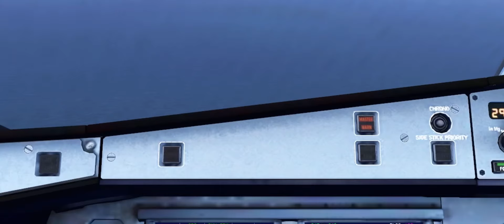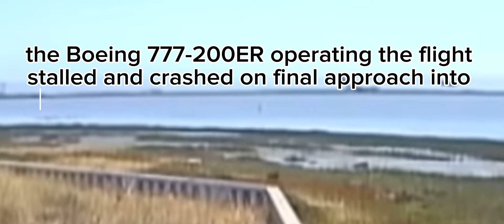Asiana Flight 214 (The low bird)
Asiana Airlines Flight 214 was a scheduled transpacific passenger flight originating from Incheon International Airport near Seoul, South Korea. On the morning of July 6, 2013, the Boeing 777-200ER operating the flight stalled and crashed on final approach into San Francisco International Airport in the United States. Of the 307 people on board, three died; another 187 were injured, 49 of them seriously.[1]: 13  Among the seriously injured were four flight attendants who were thrown onto the runway while still strapped in their seats when the tail section broke off after striking the seawall short of the runway. It was the first fatal crash of a Boeing 777 since the aircraft type entered service in 1995. The airport was closed for five hours after the crash.[22][60][23] Flights destined for San Francisco were diverted to Oakland, San Jose, Sacramento, Los Angeles, Portland (OR), and Seattle–Tacoma.[104] By 3:30 p.m. PDT, runway 1L/19R and runway 1R/19L (both of which run perpendicular across the runway of the accident) were reopened; runway 10L/28R (parallel to the runway of the accident) remained closed[22][23] for more than 24 hours.[105] The accident runway, 10R/28L, reopened on July 12 after being repaired. In August 2013, Asiana renumbered its Seoul-San Francisco route with the flight OZ212, on a retimed scheduled departure of 8:40 pm, using an Airbus A350-900 aircraft; the July 6 accident OZ214 had a scheduled 4:40 pm departure using a Boeing 777-200ER.[106]
In the U.S., drug and alcohol tests are standard after air accidents, but this is not a requirement for pilots of foreign-registered aircraft, and the pilots were not tested immediately after the accident.[107] The lack of alcohol testing received much public attention and was critically discussed by various media and politicians after the accident.[108][109][110] Shortly after the accident, Congresswoman Jackie Speier stated that she would consider legislation to improve airline safety by requiring increased pilot training and mandatory drug and alcohol testing for international crews.[111]
The crash damaged Asiana's reputation[66][112][113][114] and that of South Korea's aviation industry following years of apparent improvements after a series of aircraft disasters in the 1980s and early 1990s.[115] Asiana shares fell by 5.8% on the first day of trading after the crash.